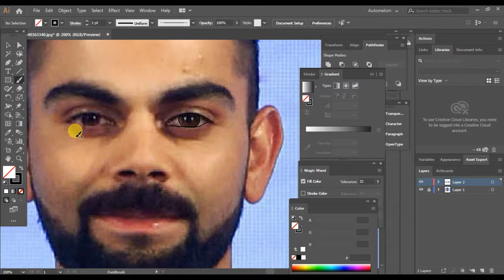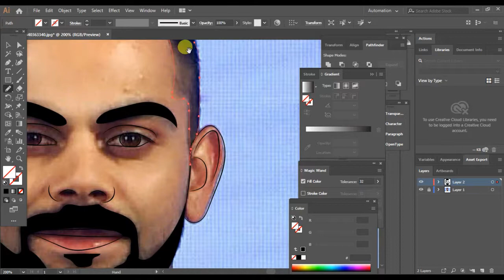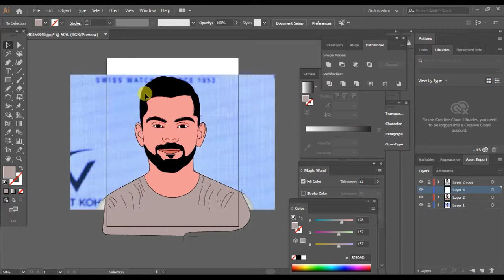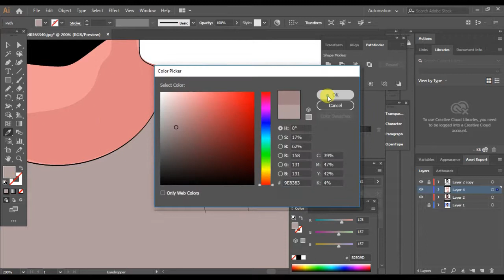How to make VIRAT KOHLI DRAWING VECTOR ART CARICATURE 2019